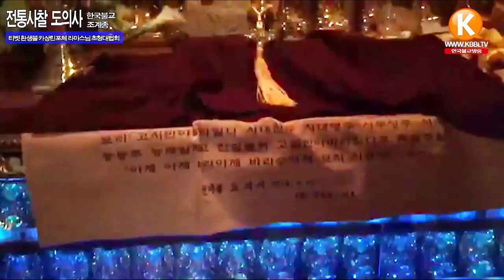한국불교조계종 진해 도의사 - 티벳 환생불카 상린포체 라마스님 초청법회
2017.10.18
진해 전통사찰 도의사
티벳 환생불카 상린포체 라마스님 초청법회